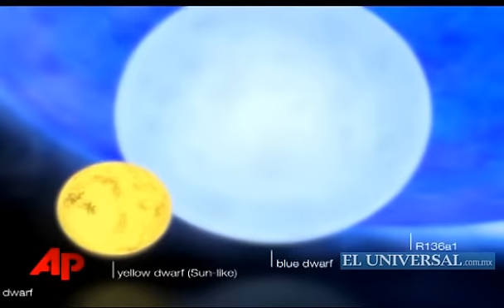Descubren estrella 300 veces más grande que el sol